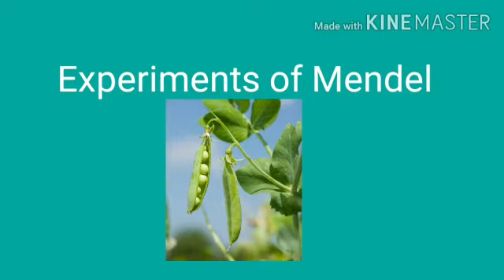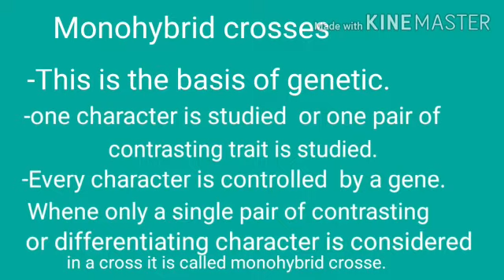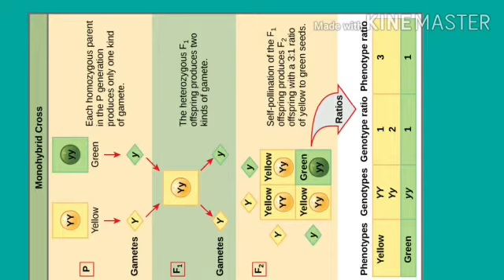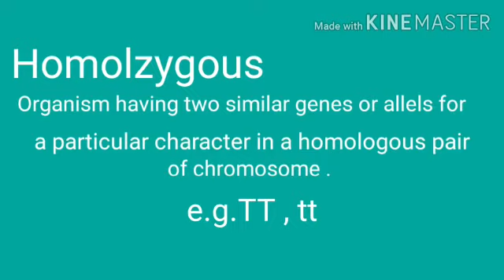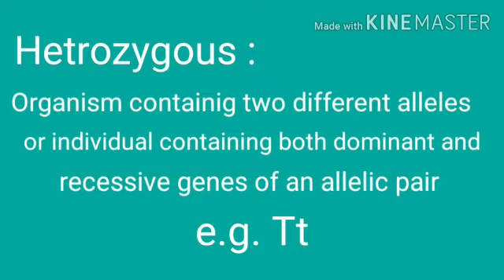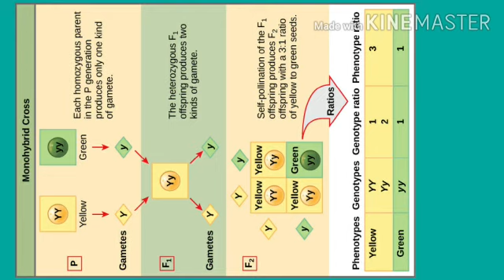Genetics (Monohybrid Cross) by Akanksha